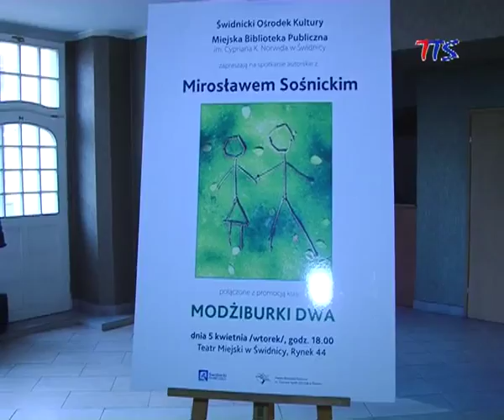Mirosław Sośnicki - spotkanie autorskie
„Modżiburki dwa" to nowa książka Mirosława Sośnickiego, która zaraz po premierze zebrała wiele pozytywnych opinii. Z druku książka wyszła 3 tygodnie temu, jednak jej oficjalna premiera i spotkanie z autorem odbyło się 6 kwietnia bieżącego roku w sali teatralnej Świdnickiego Ośrodka Kultury. Na prezentację książkowej pozycji przybyły tłumy osób.

To nie pierwsza i jak zapowiada autor nie ostatnia książka, która wyszła spod jego pióra. Mirosław Sośnicki wliczając najnowsze dzieło napisał 4 książki. Na spotkanie autorskie przybyło wielu miłośników pisarza, którzy pragnęli porozmawiać z autorem jak i zakupić egzemplarz jego najnowszej książki.

Dotychczasowe książki Sośnickiego traktowały o miłości. Nowa pozycja również przesycona jest uczuciem, ale jak mówi autor „uczuciem wyjątkowym".

Najnowsza książka jest już dostępna w księgarniach i na stronie wydawnictwa. Do wcześniejszych dzieł Sośnickiego należą: „Wzgórze Pana Boga", „Astrachowka" oraz „Miłość, tylko miłość".